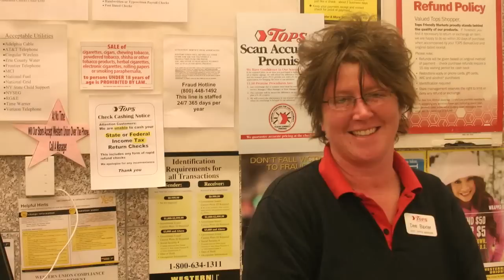Stops at Tops! Week 2 - Tops Markets #451 - Albion, NY